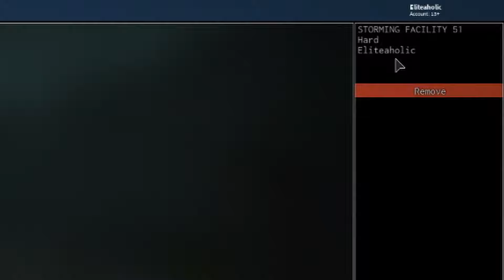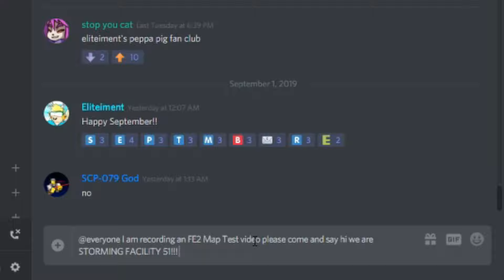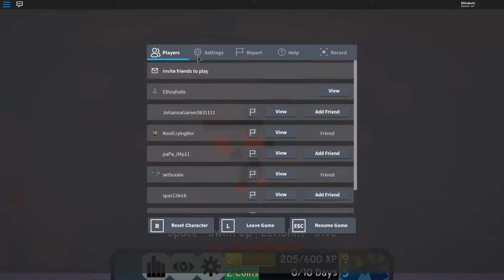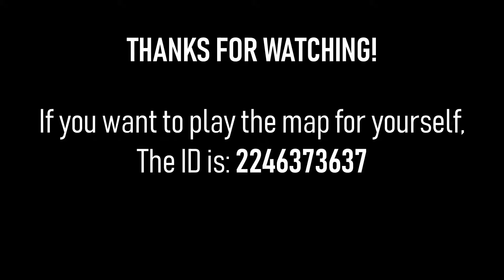STORMING FACILITY 51 *MAP* !! | Roblox FE2 Map Test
If you are viewing this video after September 30, 2019, sorry to say but this map is no longer available. The original Facility 51 will be there instead